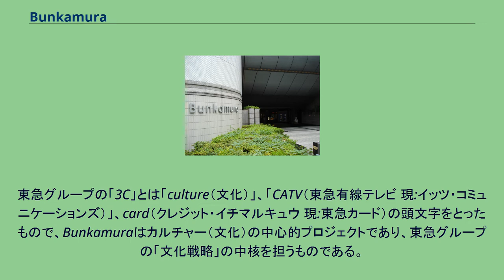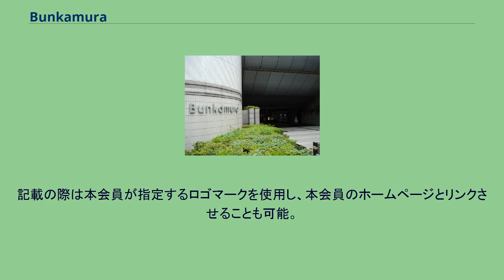Bunkamura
Bunkamura 地図 Bunkamura（ぶんかむら、文化村）は、日本の東京都渋谷区にある大型複合文化施設である。
運営者は隣接地に東急百貨店本店を持つ東急グループで、1989年に開業した。
東急グループの総帥・五島昇の弟分・岡田茂東映社長が1975年に開設したテーマパークに東映太秦映画村と命名したことに、「お前いいタイトル付けたなあ」と関心し、五島が本プロジェクトを発案、同じような「〇〇村」という名前を付けた。
1980年代の東急グループ全体の戦略であった「3C戦略」に基づき設立された、株式会社東急文化村が運営する東急グループの施設である。
東急グループの「3C」とは「culture（文化）」、「CATV（東急有線テレビ 現:イッツ・コミュニケーションズ）」、card（クレジット・イチマルキュウ 現:東急カード）の頭文字をとったもので、Bunkamuraはカルチャー（文化）の中心的プロジェクトであり、東急グループの「文化戦略」の中核を担うものである。
良質の文化を創造し提供する「発表の場」、新しい文化の育成のための「創造の場」、人・芸術・物の交流を促進する「出会いの場」の3つをコンセプトに、コンサートホール（音楽）、劇場（演劇）、美術館（美術）、ミニ・シアター（映像）の各施設をはじめ、カフェやアート関連ショップなどがある。
かつてファンハウス（現・アリオラジャパン）が東急グループ傘下に入っていた時期には、共同で東急ファン事業を行っていた。
最寄り駅は渋谷駅。
渋谷スクランブル交差点界隈から文化村通りで接続する。
隣接する東急百貨店本店とは各階の連絡通路で結ばれている。
2023年春以降に、隣接する東急百貨店本店が建物の老朽化に伴う閉店・建て替えにより、Bunkamuraも大規模改修工事を行い、同年4月より長期休業する予定である。
Bunkamuraでは文化・芸術を長期的に支援・育成してもらうため、複数の企業による単発的な協賛ではない長期のスポンサーシステムを採用している。
これがオフィシャルサプライヤーである。
2020年11月現在。
Bunkamuraが提供するオンラインサービスの総称で、 Bunkamura、東急シアターオーブ、セルリアンタワー能楽堂のチケット販売とメールマガジン配信を行う登録制度。
パソコン、スマートフォンにて利用可。
Bunkamuraが企画したオーチャードホールで行われる公演をシリーズ化したもので、チケットが優待価格で提供される。
2000年4月に発足。
法人会員であれば、会費は年間一口200,000円で1年間有効である。
特典としては一口につき11公演、合計22枚（全てS券）のチケットが提供される。
また、Bunkamuraのホームページに開設する「オーチャードフレンズ」のページに、本会員の法人名を希望により記載する事が出来る。
記載の際は本会員が指定するロゴマークを使用し、本会員のホームページとリンクさせることも可能。